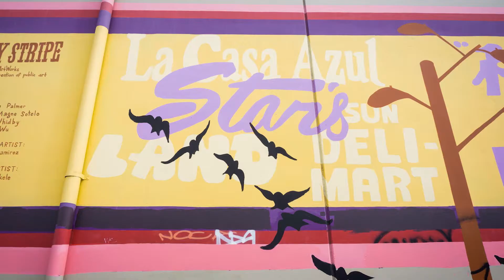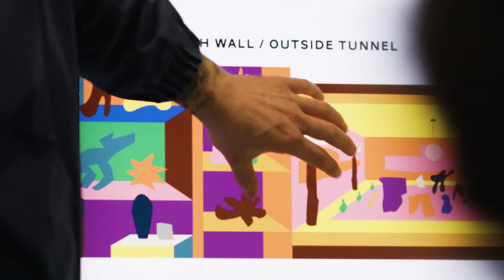Meet Urban ArtWorks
Microsoft Store equipped Urban ArtWorks with technology to help transform communities with public works of art.